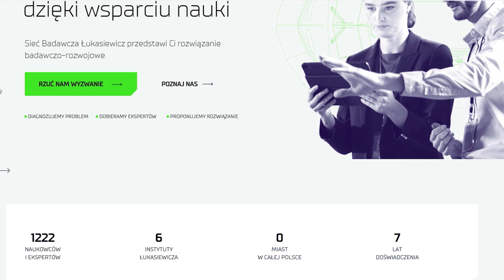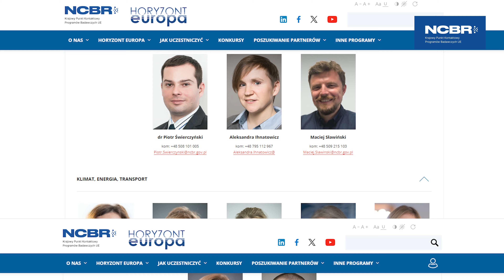System wsparcia Krajowego Punktu Kontaktowego do programu Horyzont Europa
UBIEGASZ SIĘ O GRANT Z HORYZONTU EUROPA I POTRZEBUJESZ WSPARCIA❓
💬 Poznaj ofertę Krajowego Punktu Kontaktowego Programów Badawczych UE, skontaktuj się z nami ➡️